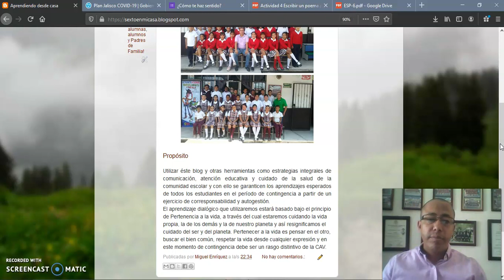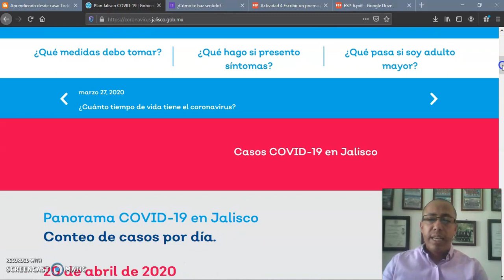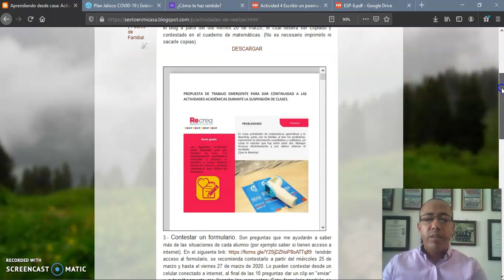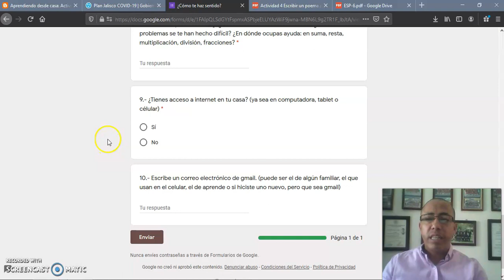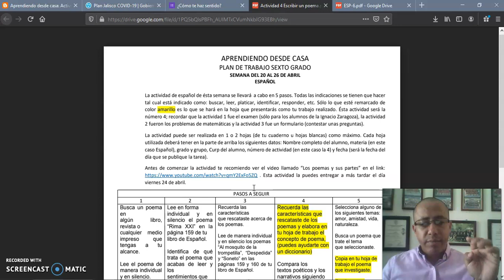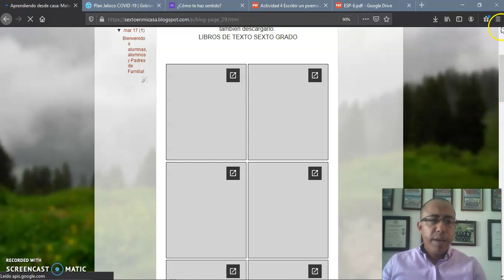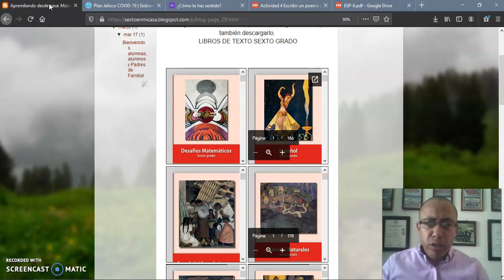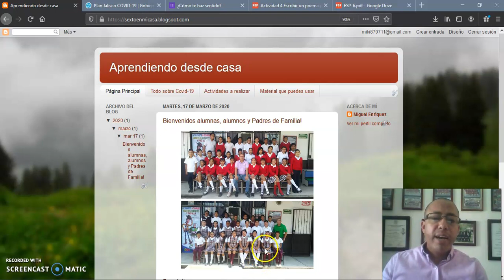Uso y explicación del blog del Mtro. Miguel Enríquez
Se explica a los padres de familia y alumnos cómo ingresar al blog, mostrar su contenido así como la explicación de la actividad 4.
Es un buen momento para expandir el conocimiento y las habilidades.